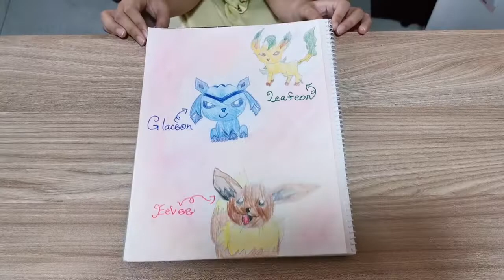{我喜歡畫畫} Drawing Pokemon: Three Eevees 一次畫三隻伊布！彤享生活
暑假又到了，多了時間可以畫畫，今次畫三隻伊布，大家喜歡嗎？